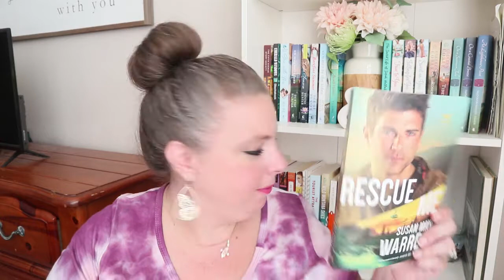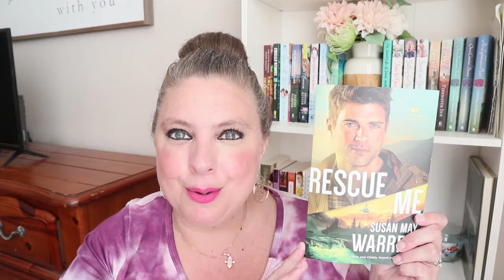CHRISTIAN FICTON BOOK HAUL ~ CHRISTIAN ROMANCE BOOKS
Enjoy - Amy

pretty_little_paperbacks